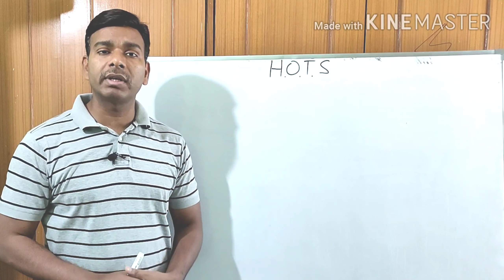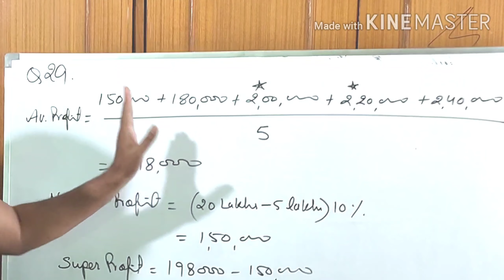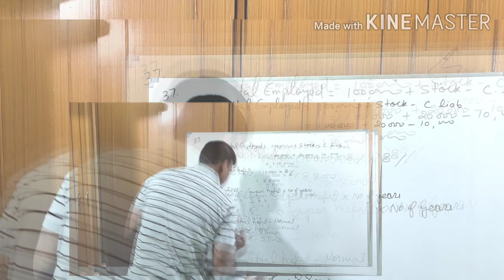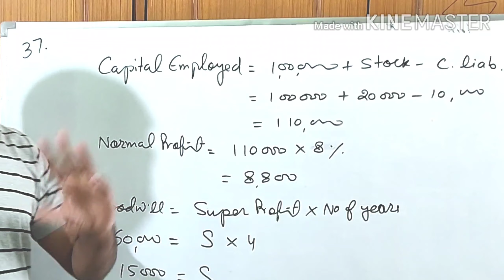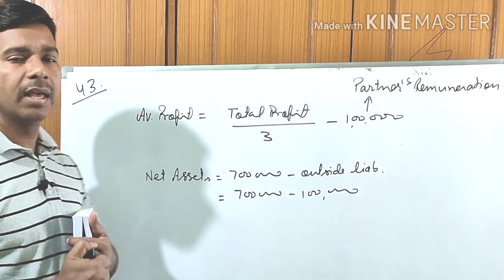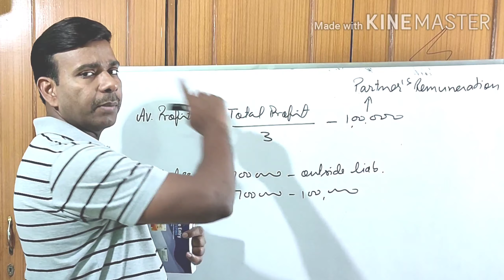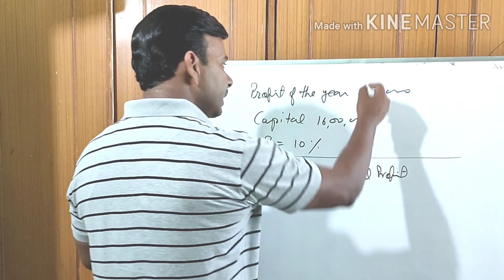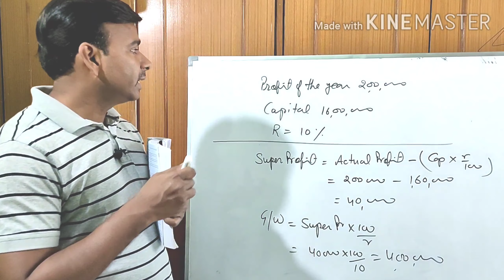Goodwill part 3 : Partnership class 12 Accounts